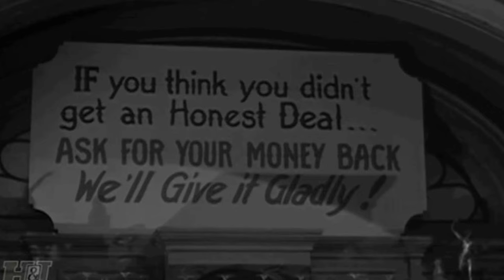You'll Be in Awe: Mind-Blowing Secrets of Maverick TV Series That You Won't Believe!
Jack Kelly as Bart Maverick
James Garner as Bret Maverick
Roger Moore as Beauregarde Maverick
Lane Chandler as Andy
Clyde Howdy as Townsman
Kathleen Crowley as Marla
Chubby Johnson as Andy Gish
Mark Tapscott as Enlisted Man
Gerald Mohr as Doc Holliday
Gage Clarke as Bradshaw
Tol Avery as Cyrus Murdock
Harry Harvey as Capt. Owens
Will Wright as Atherton Flayger
Peter Breck as Doc Holliday
Charles Fredericks as Jefferson Cantrell
Frank Ferguson as Conductor
Richard Reeves as Anthony Offord
Jonathan Hole as Brent Williams
Mickey Simpson as Cabella
I. Stanford Jolley as Chauncey
Guy Wilkerson as Cecil Mason
Robert Carson as Desk Clerk
Rusty Wescoatt as Ben Thompson
Art Stewart as Poker Player
Frank Sully as Arthur
Joanna Barnes as Abby Taylor
Edgar Buchanan as Col. Hamilton
Efrem Zimbalist Jr. as Dandy Jim Buckley
Sam Buffington as Bigelow
Ray Teal as Harvey Stryker
Sig Ruman as August Bockenheimer
Don 'Red' Barry as Dishonest Abe
Leo Gordon as Big Mike McComb
Thomas Browne Henry as Attorney Hanford
John Dehner as Luther Cannonbaugh
Lane Bradford as Beldon
John Harmon as Depot Agent
Emory Parnell as Bill Anders
Tim Graham as Eben Bolt
John Cliff as Cliff Sharp
Terence de Marney as Auctioneer
Forrest Lewis as Alec Fall
Hal Hopper as Horace
Merry Anders as Cissie Anderson
Roxane Berard as Danielle de Lisle
Ben Gage as Marshal Mort Dooley
John Vivyan as Cousin Millard
Jay Novello as Coroner Oliver Poole
Diane Brewster as Samantha Crawford
Richard Long as Gentleman Jack Darby